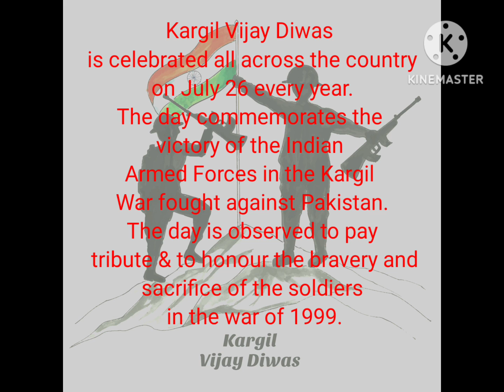Kargil Vijay Diwas